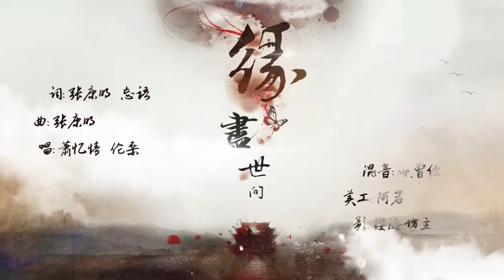【滿漢全席音樂團隊】緣盡世間 by 倫桑X蕭憶情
演唱： 倫桑X蕭憶情
後期：Mr曾經
PV：櫻海坊主
壓制：飯伊典

【蕭】天地間 有你我的緣
交匯在前世和今生之間
忘不了你一身的絨血
回響在輪回的夜

【倫】回憶的瞬間 看見你的眼
停留在最初和你遇見
放不下今生的一段緣
消失在山的另一面

【蕭】問蒼天 悲歡離合誰是誰非
不如今夜與你舉杯忘了醉
【倫】讓曾經在夢醒之前連成線
消失在今生的最後一眼

【蕭】回憶的瞬間 看見你的眼
【倫】放不下今生的一段緣

【合】問蒼天 悲歡離合誰是誰非
讓曾經在夢醒之前連成線

【蕭】問蒼天悲歡離合誰是誰非
【倫】不如今夜與你舉杯忘了醉
【合】讓曾經在夢醒之前連成線